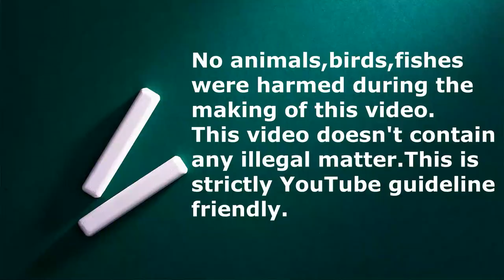മോൺസ്റ്റർ അലങ്കാര മത്സ്യങ്ങൾ | Top 10 Aquarium Monster Fish That You Can Keep | African Love Birds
The red tail cat fish shown on fishing freaks channel is available in this shop
"ഡിസ്‌നി അക്വ പാർക്ക്, കുളനട ,പത്തനംതിട്ട.
Disney Aqua Park, Kulanada ,Pathanamthitta
PATHANAMTHITTA
FLOWER HORN ഫുഡ് വാങ്ങാന്‍-
ഫോര്‍ ഗ്രോത്
Pet's market  fish aquarium, fish, shark,

Watching PEGEONS  Videos

OUR CAMERA-PANASONIC LUMIX G85 4K CAMERA
Our second lapel mic Smashtronics 299/- only
Our budget Lapel mic- maona
Our Vlogging MIC- Boya By MM1
(3) (osaka tripod vct 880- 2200/- )
My Light- ULANZI VL49 2000mAh LED Video Light
Video editor-Movavi
ഈ വീഡിയോയിൽ കാണിക്കുന്ന പെറ്റ്സ്,fish  വാങ്ങുന്നത് നിങ്ങളുടെ സ്വന്തം ഉത്തരവാദിത്വത്തിൽ ആകും. pets world ചാനൽ അഡ്മിന് അതിൽ യാതൊരു പങ്കും ഉണ്ടായിരിക്കുന്നതല്ല 🙏.